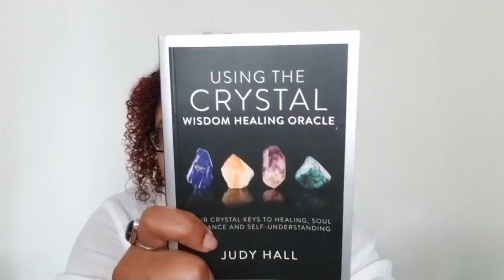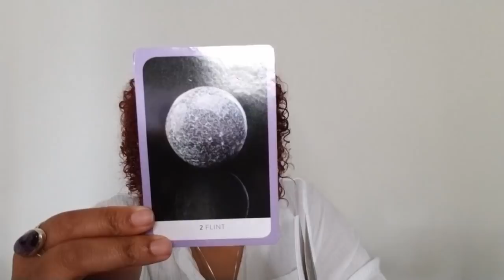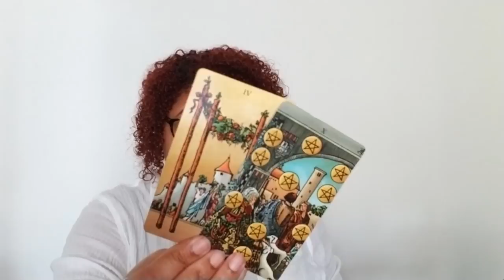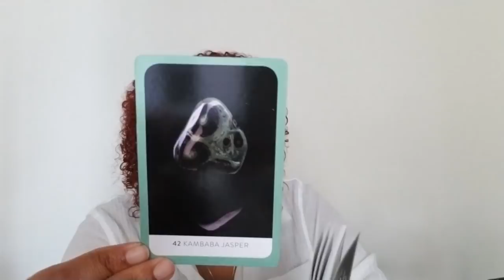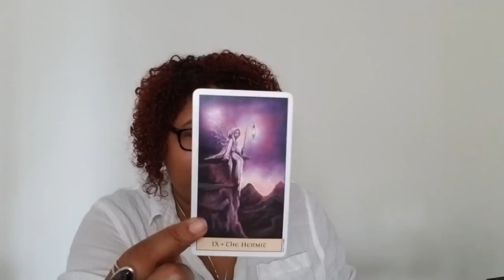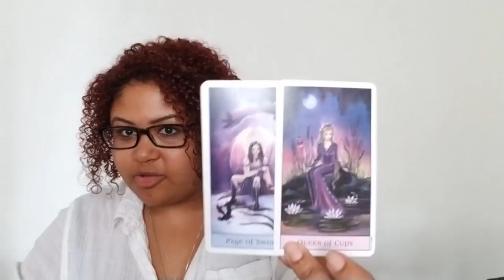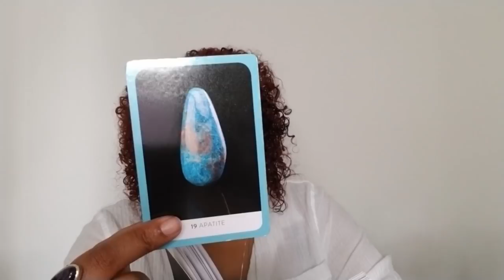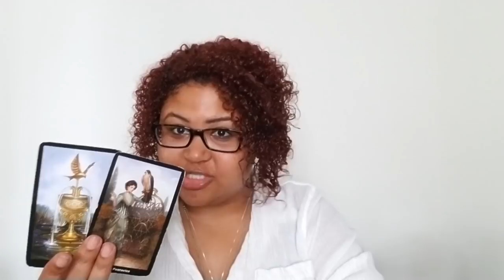February 2020 Channelings & Crystal Readings: Water Signs (Cancer, Scorpio, Pisces)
February Channelings & Crystal Readings (Water): Cancer, Scorpio, and Pisces (Rising, Sun, Moon, then use your own discernment)

Earth: Cancer: 2:12
Air: Scorpio: 17:30
Fire: Pisces: 33:33